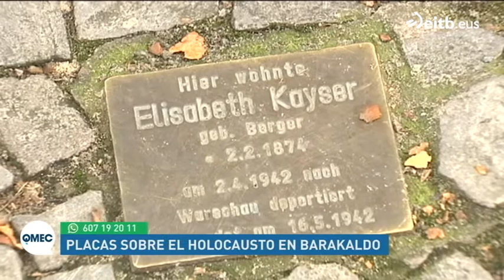¿Cuántos vascos pasaron por campos de concentración y exterminio nazi?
Barakaldo va a homenajear a seis vecinos que fueron víctimas del holocausto. Por los datos que hay hoy en día, se sabe que 140 vascos fueron deportados y 56 fallecieron en los campos de concentración.